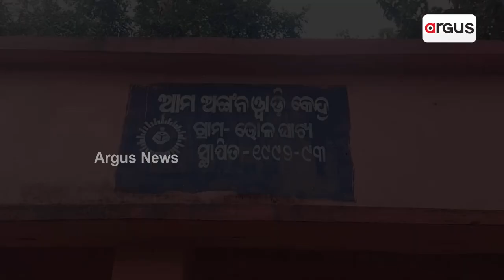ଲଙ୍କାରୁ ମିଳୁଛି ମୁଠାଏ ଟଙ୍କା | Good News | Morada | Argus News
ଲଙ୍କାଚାଷ ପାଇଁ କୁଚିଣ୍ଡା ପ୍ରସିଦ୍ଧ। କିନ୍ତୁ ମୟୁରଭଞ୍ଜ ଜିଲ୍ଲା ଶୁଳିଆପଦା ବ୍ଲକ ଚୂହାଟ ପଂଚାୟତରେ କାୟା ମେଲାଇଛି ଲଙ୍କା ଚାଷ । ଏହି ପଂଚାୟତ ଭୋଳଘାଟି ଗ୍ରାମର ଉଚ୍ଚ ଶିକ୍ଷିତ ଆଦିବାସୀ ଯୁବକ ଦିବାକର ସୋରେନ ବ୍ୟବସାୟିକ ଭିତ୍ତିରେ ଲଙ୍କା ଚାଷ କରି ହାସଲ କରିଛନ୍ତି ଆର୍ଥିକ ସ୍ୱଚ୍ଛଳତା।